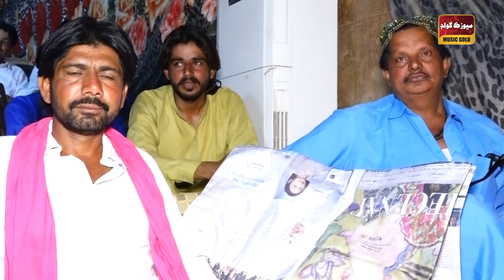Wah Jo Thayaye Pakistan -- Adnan Ali Phanwar - Album 01 - Sindhi Song 2022 - Naya Pakistan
(Official Video) | Latest Sindhi |2022#sindhi_songs

◾️ 𝗦𝗼𝗻𝗴:
◾️ 𝗦𝗶𝗻𝗴𝗲𝗿:
◾️ 𝗣𝗼𝘀𝘁:
◾️ Producer: Hakim Ali Channa
◾️ 𝗣𝗿𝗼𝗱𝘂𝗰𝗲𝗱 & 𝗣𝗿𝗲𝘀𝗲𝗻𝘁𝗲𝗱 𝗕𝘆: Music Gold Production  ®

🌐 𝗖𝗼𝗻𝗻𝗲𝗰𝘁 𝘄𝗶𝘁𝗵 :  Music Gold Production

Basra Records Digital
For connecting your channel contact Now:

© Copyright Information:
• All Rights of , logo, audio & video are reserved by Music Gold Production